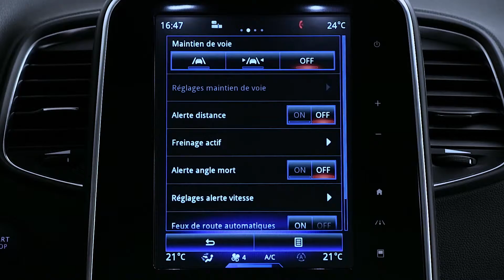DYNAMISCHE FUNKTIONEN : TOTWINKEL-WARNFUNKTION